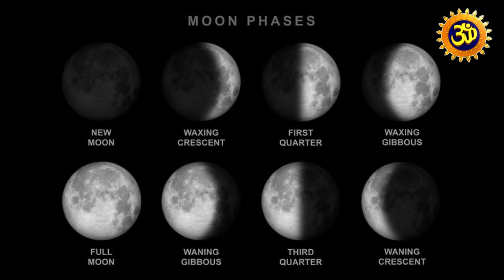ఈ రోజు ప్రత్యేకమైన రోజు..30 ఏళ్లకు ఒకసారి వచ్చే అమావాస్య.. 30 May 2022 Somavathi Amavasya